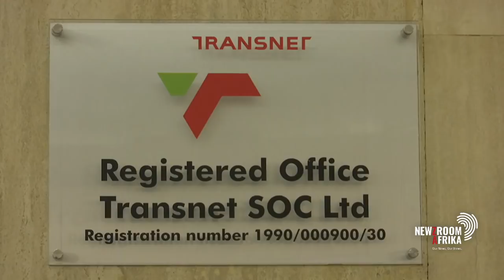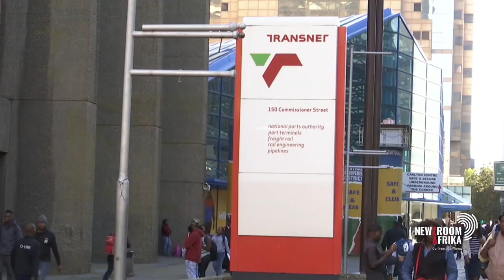EFF sceptical over government's denials of intention to privatise Transnet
Public Enterprises Minister Pravin Gordhan has denied that government is planning to privatise Transnet. EFF MP and treasurer-general Omphile Maotwe explains the party's position on privatisation of SOEs.